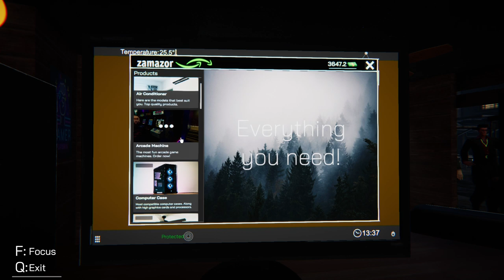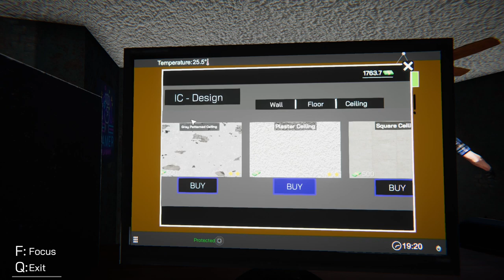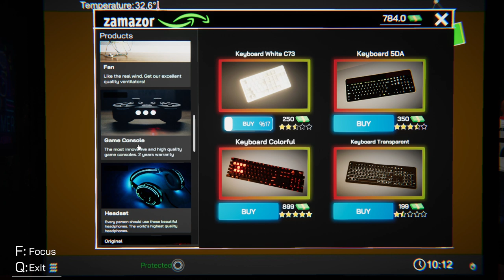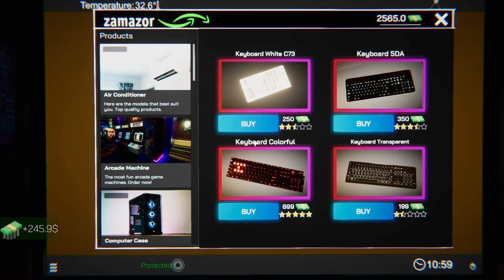Internet Cafe Simulator #4 - Retro Arcade Upstairs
CPU: Intel® Core™ i7 5930K
CPU Cooler: Corsair Hydro Series H100i CPU Cooler
Motherboard: MSI X99S Gaming 7 Motherboard
Graphics: 2x MSI GeForce GTX 980 Gaming 4GB in SLI
Memory: G.Skill Ripjaws 4 F4-2400C15Q-16GRR 16GB (4x4GB) DDR4
Solid State Drive: Samsung 850 Pro Series 256GB SSD
Hard Drive: Seagate Barracuda 2TB ST2000DM001
Case: Phanteks Enthoo Luxe Black
Power Supply: Seasonic X-1250 80Plus Gold 1250W
Cable Kit: PCCG Sleeved Cable Extension Kit Black
Additional Cable: PCCG Sleeved 45cm PCI-E 6+2pin Cable Red
Additional Lighting: Phanteks Multi Coloured LED Strip 1m
Fans: Corsair Air Series AF120 Quiet Edition Case Fan
Additional Fans: Corsair Air Series SP120 Quiet Edition PWM Twin Pack
Operating System: Microsoft Windows 8.1 64bit OEM